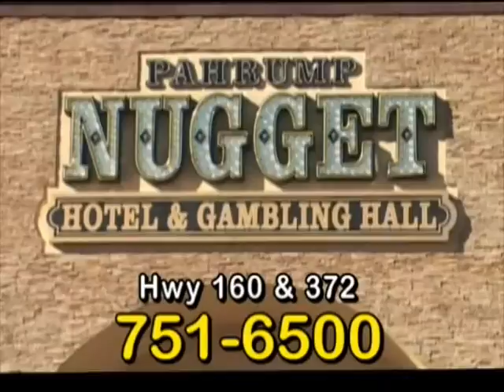09/02/2011 Two Vehicle Accident Hwy 372 & Red Butte.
A two Vehicle accident last night at Hwy 372 and Red Butte required Nye County Sheriff's Deputies to block the roadway, while Nevada Highway Patrol conducted the investigation.